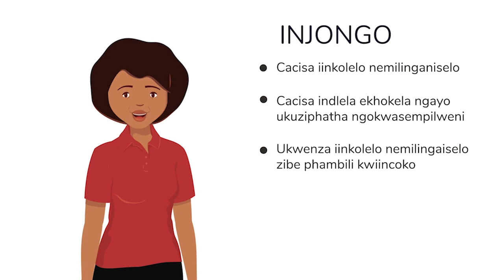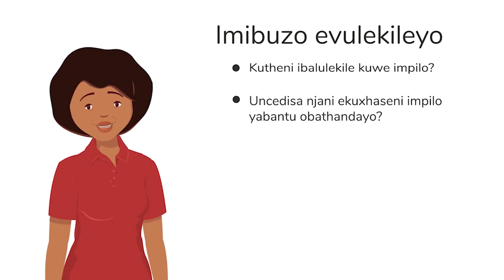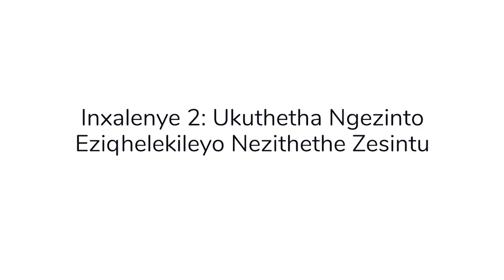04 Ukuthetha Ngeenkolelo Nemilinganiselo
Le vidiyo ithetha ngezinto ezingqalileyo ezijongwayo xa kuhlolwa kuze kuthethwe ngeenkolelo nemilinganiselo engqamana nogonyo. Izakhono zonxibelelwano ziyabethelelwa ibe ingxoxo yokuvuma ingxaki, ukuhlonipha kunye nokuthetha izinto ezikhuthazayo ezibethelela iinzuzo zobuqu, zoluntu nezihambelana nenkcubeko malunga nogonyo.

 Le vidiyo yinxalenye Yesixhobo Sabasebenzi Bezempilo Ekuhlaleni (i-CHW) ukuze Kuxhaswe Ugonyo. Ezi zixhobo zisimahla ezifumaneka kwi-intanethi zenzelwe ukwandisa ukusebenza kakuhle kwe-CHW xa zikwiphulo lokukhuthaza ugonyo phakathi koluntu kuze ekugqibeleni kunyuke inani labantu abagonyiweyo.